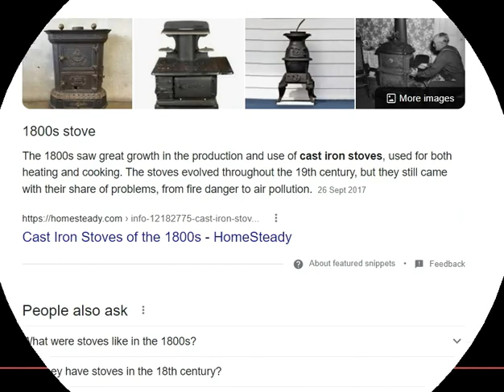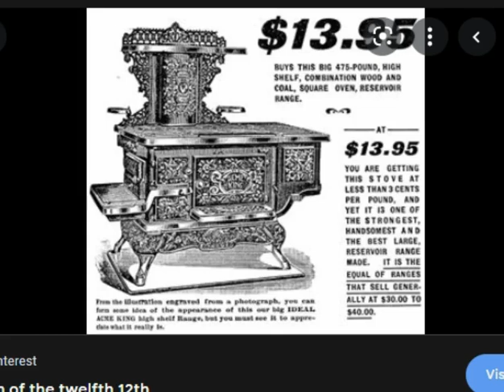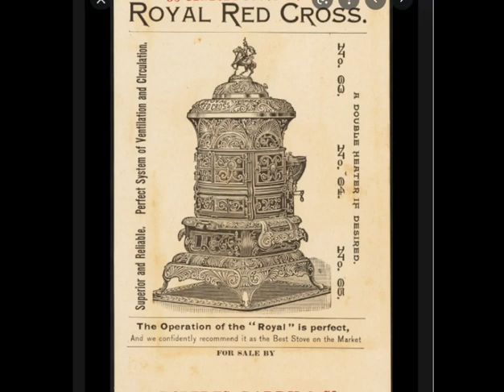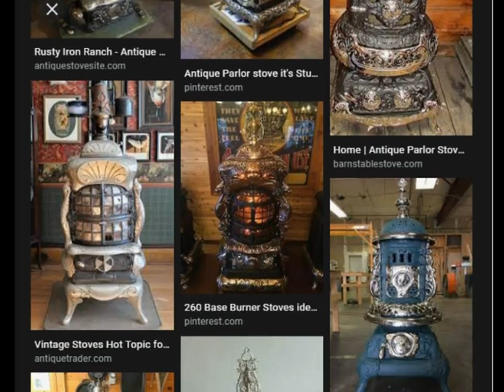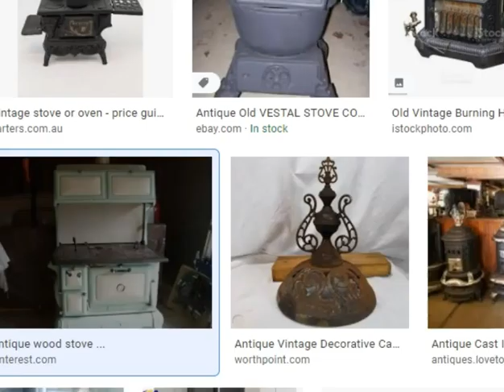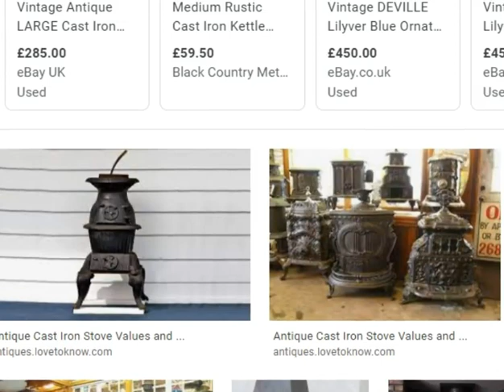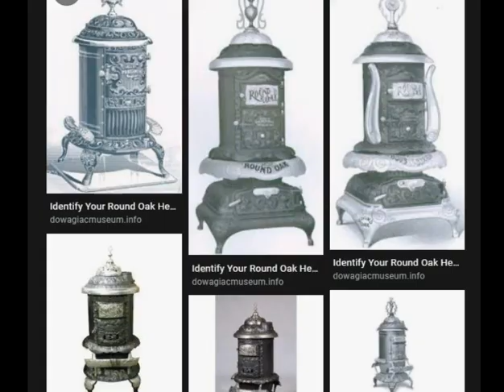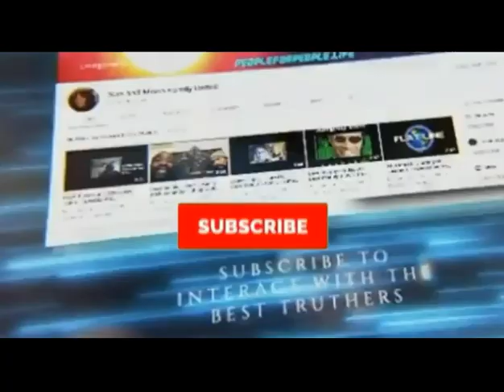TARTARIAN Stoves & Burners - The Unscrambled Channel